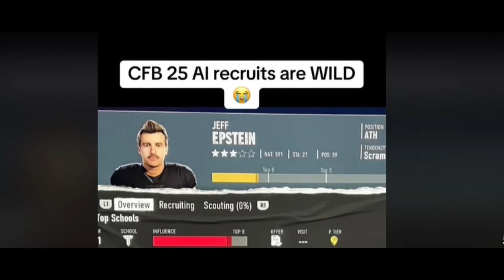College Football 25 - No Way Its This Bad.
My Microphone
Best Headphones, Ever.